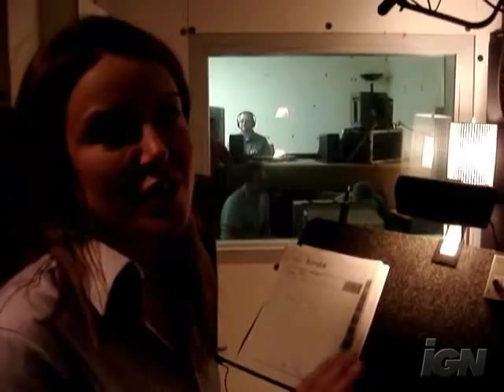Scrubs - Christa Miller in the recording studios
Christa Miller in the sound studios recording stuff for Scrubs. Isn't she sweet? :)